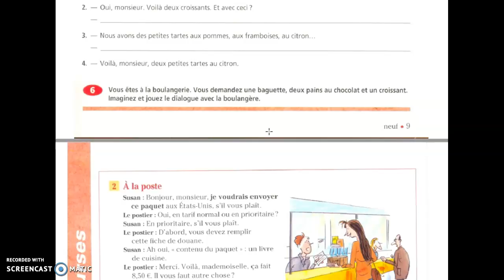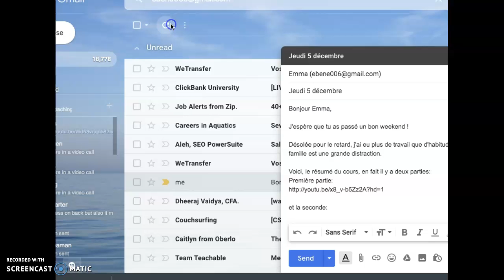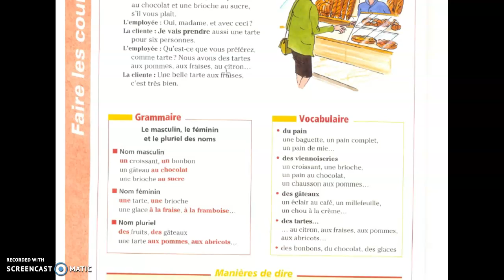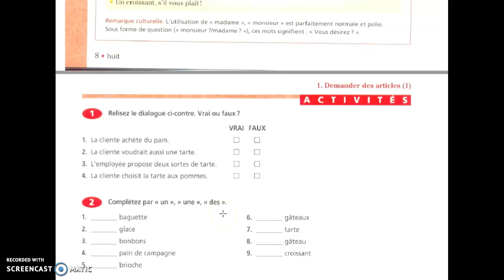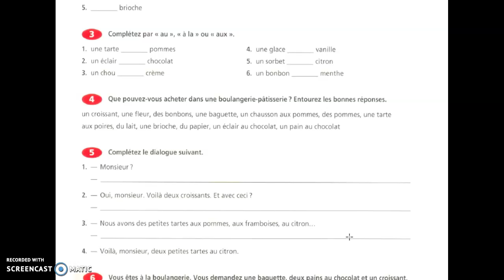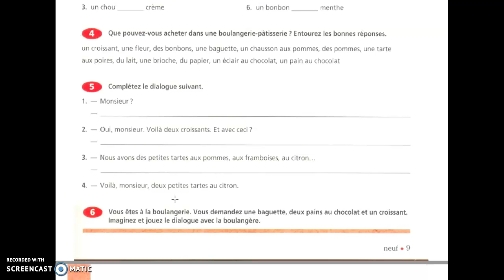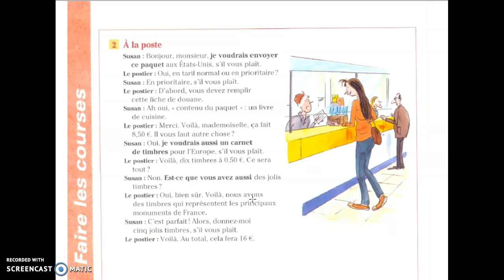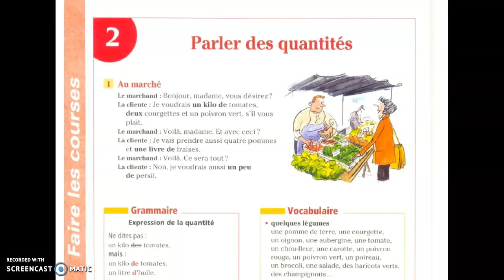Emma - 5 décembre - P2